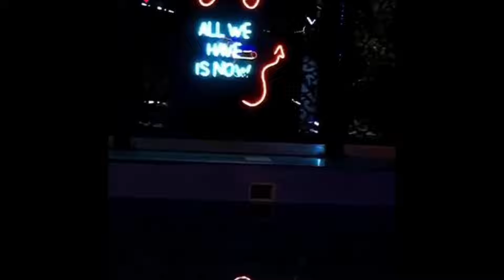Ena farm house